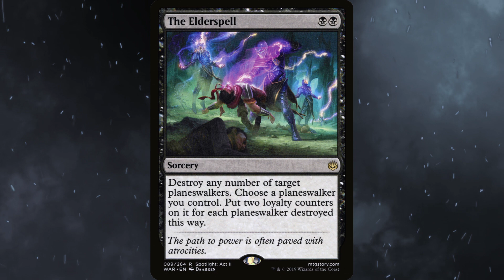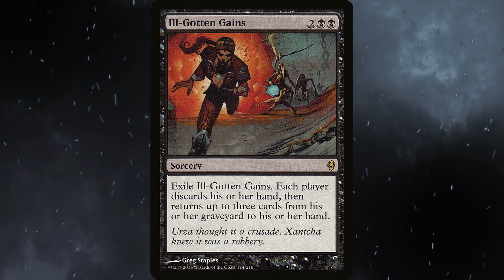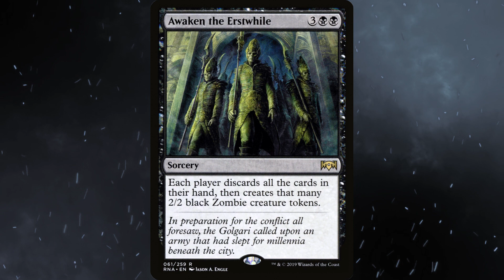Davriel, Rogue Shadowmage OATHBREAKER deck ideas!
Davriel is Oathbreaker's 8 rack! What signature spell would be best for him?

Camp MTG